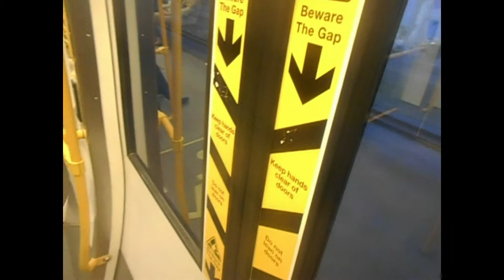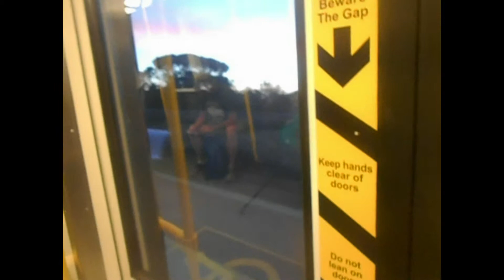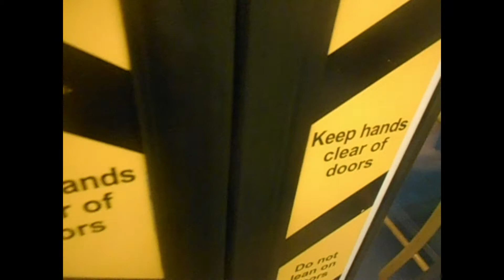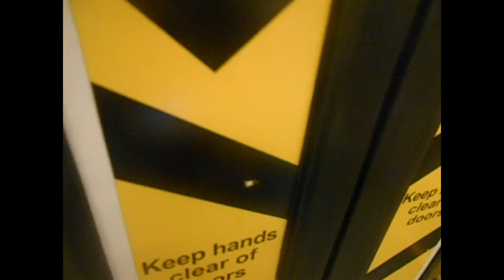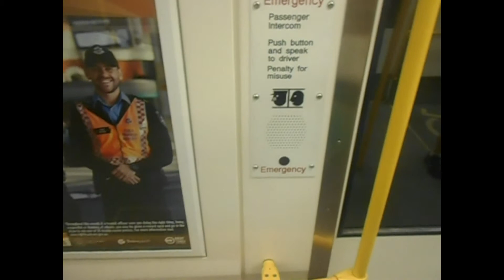EPSIDOE 543 TRAIN RIDE FROM FREMANTLE TO PERTH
FILM 29/10/2018
NEXT EPISDOE IS
544 BENNETT BROOK
RAILWAY